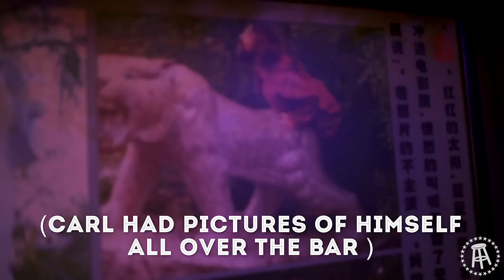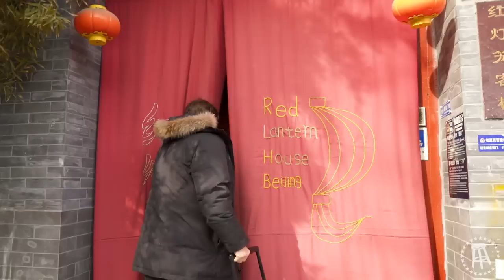What Is Life Like on a 20 Hour Sleeper Train | Won's World Vol. 3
The Wonton Don finds out the hardships of being on a sleeper train in China.